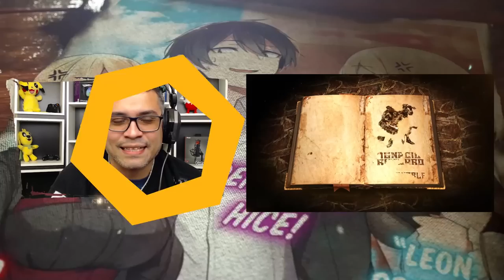Ya NADIE CONFIA en Leon / Vol 05 Cap 05-2 /Resumido Otome Game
Hola Gutenbergs, nuestro querido leon ha perdido la confianza de todo el mundo, le han puesto no una si no 2 chaperonas, estara super vigilado ahora.

📋 Menu del Video:

⏲ 00:00 Introducción
⏲ 02:24 Inicio del Resumen